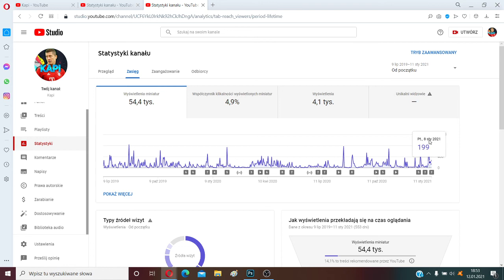WYŚWIETLENIA MINIATUR !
Siema
Współpraca:Kontakt Na
Spamowanie mut
ZOSTAW SUBIKA
TRAFIŁEM MESSIEGO TOTY
Pozdrawiam
🔥Snap:kapi2115yt🔥
🔥Zostaw Suba🔥
🔥Dobjiemy2 Łapkę🔥
🔥Zostaw Komentarz🔥
Korona
Wirus
Coffin
Jd
Korwin
Hot
16
CHALLANGE
Dis
Xayoo
Friz
Xayoo indistres
Ekipa
Ekipa Fantasy
Ekipa Friza
Team X
Friz
Blowek
Stuu
Valorant
Xd
xD
XD
xd
Disstream
Wszystkiego najlepszego